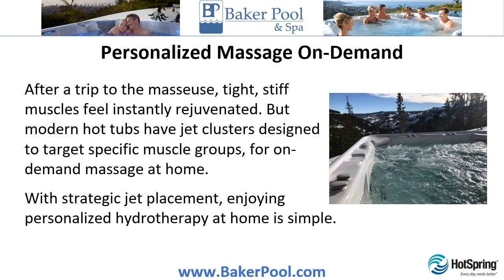Washington MO Spa Dealerships, Hot Tubs on Sale and in Stock, Low Prices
Washington MO Spa Dealerships, Hot Tubs on Sale and in Stock, Low Prices ☎ | The Health Benefits of Pampering in the Hot Tub | Best Hydrotherapy Jets Provide a Great Massage in Your Own Backyard Spa - Affordable and Attractive

With powerful jets pushing streams of intensely hot water at all points on the body, using a hot tub is a special kind of pampering that also delivers some pretty amazing health and wellness benefits.

Here are 3 of the top physical and mental benefits of pampering in the hot tub.

Personalized Massage On-Demand
After a trip to the masseuse, tight, stiff muscles feel instantly rejuvenated. But modern hot tubs have jet clusters designed to target specific muscle groups for on-demand massage at home. With strategic jet placement, enjoying personalized hydrotherapy at home is simple.

A Deeper, More Relaxing Sleep
Forget about sleeping pills. Using a hot tub each night before bed can help promote better sleep. As part of a nighttime routine, soaking in warm, massaging water for ten minutes can help you drift off faster and stay asleep longer, so you can be your best.

Eliminate Unhealthy Stress and Tension
Slipping into the warm water of the spa rejuvenates body and mind instantly. But it also targets elevated stress that lingers in a stiff neck, sore shoulder, or lower back. Twenty minutes of soothing massage is just enough to refresh and rejuvenate an overworked, exhausted body and mind.

To learn more about the benefits of owning a hot tub, pick up a copy of their free buyer’s guide. Just give them a call or visit the

Baker Pool & Spa
6 THF Blvd.

Washington MO Spa Dealerships, Hot Tubs Washington MO, Hot Tub Sale Washington MO, Hot Tub DealerWashington MO, Portable Spas Washington MO